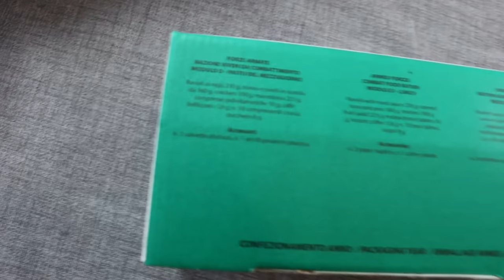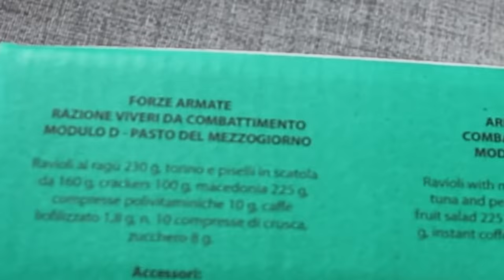Mangio SOLO RAZIONI DI SOPRAVVIVENZA PER 24H | Razioni Militari Italiane